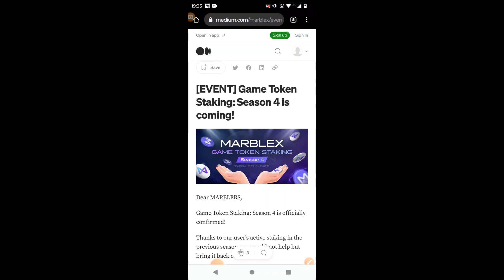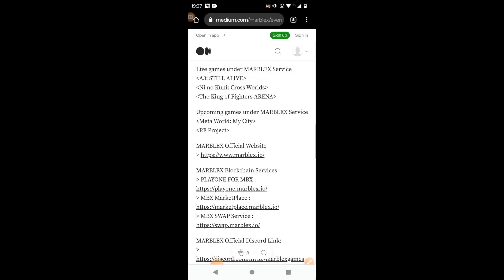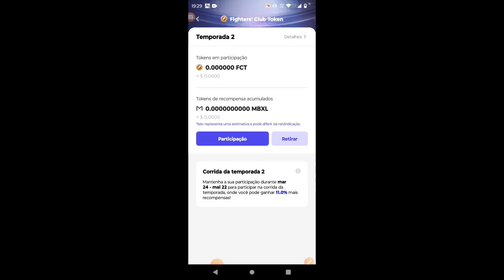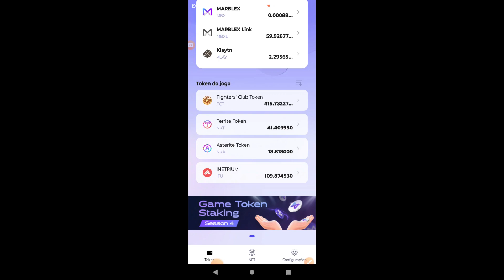MARBLEX NOVA TEMPORADA DE STAKES, FAÇA STAKES DE NKA, NKT, ITU E FCT PARA RECEBER TOKENS MBX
Abertura da pré-temporada de stakes da Marblex. Nesta pré-temporada vocês já podem colocar seus tokens (NKA, NKT, ITU e FCT) em stake para se prepararem para a temporada que se iniciará. Qual a vantagem? Uma menor taxa de custo no momento da colocação dos tokens em stakes.
E aí, vão participar?

Curta, comente e compartilhe ! Ajude o canal a criar relevância no Youtube. Tmj !

NÃO DEIXE DE OLHAR O LINK PARA OUTROS VÍDEOS INTERESSANTES AQUI NO FINAL DA DESCRIÇÃO ;)

LEMBRETE: não é uma dica ou indicação de investimento. O vídeo não tem a intenção de identificar ilegalidades ou de auditar carteiras, o conteúdo deste vídeo possui caráter meramente informativo e educacional.
CONCORRA A TOKENS GRATUITOS, NFTs E AIRDROPS:

SITES:

Músicas:
Quer aprender a desenhar seus personagens preferidos de anime e mangá ? De forma simples e com aparência profissional ? Clique abaixo e descubra como.
OUTROS VÍDEOS:

MIR M E MANDALAS: COMO DISTRIBUIR SUAS ORBES DE FORMA ESTRATÉGICA E OS DIFERENTES RESETS DE MANDALA

KOF ARENA: AUMENTE SUAS CHANCES DE INVOCAR OS PERSONAGENS DO EVENTO MAXIMA, KULA DIAMOND E K

MIR M: PROFISSÕES DE COLETAS, O QUE VOCÊ DEVE SABER PARA SER O MELHOR COLETOR DO SEU SERVER !!!

META WORLD MY CITY: CONCORRA A AIRDROPS DE ATÉ $3 000 EM FORMA DE TOKENS MBX